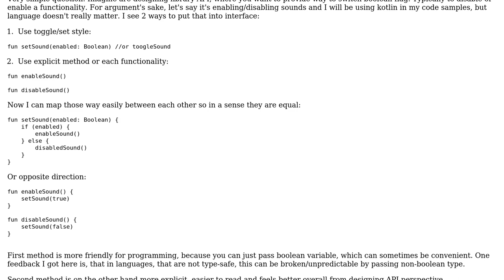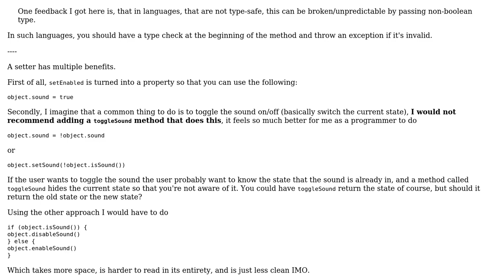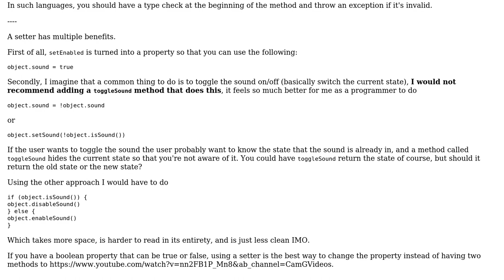Code Review: API for general boolean flag set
With thanks & praise to God, and with thanks to the many people who have made this project possible! | Content (except music & images) licensed under CC BY-SA | Music | Images & others | With thanks to user Simon Forsberg user K.H. and the Stack Exchange Network Trademarks are property of their respective owners. You are responsible for your own actions.